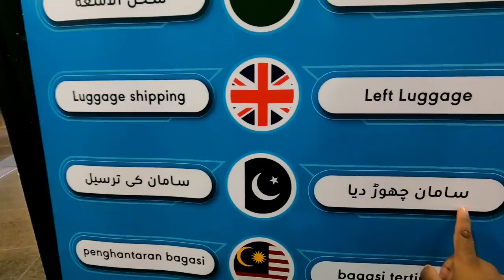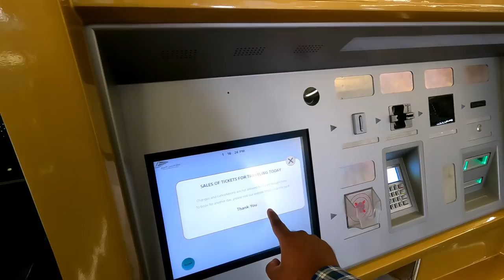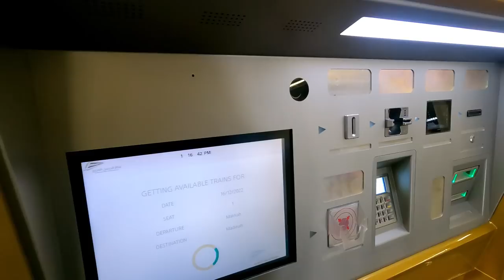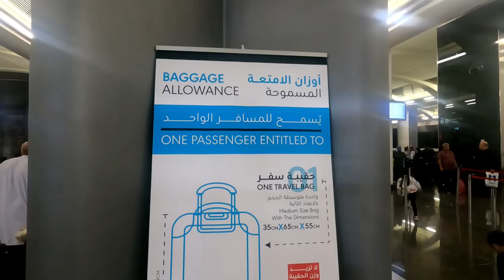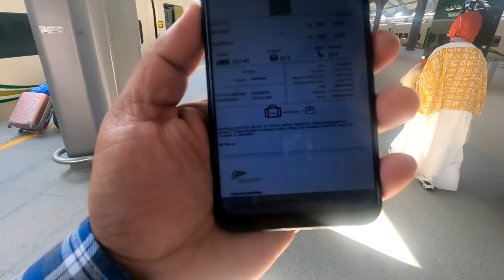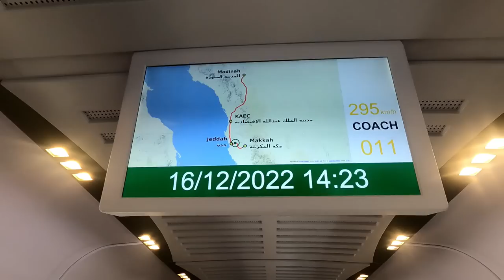Makkah to Madinah Harmain High Speed Rail | 300 KMPH | Economy Class Journey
Assalamualaikum Everyone, Today I am here with 2nd part of my Saudi Arabia Journey. In first part you saw Madinah to Makkah HHR train travel in Business class. In today's vlog, you will see my return journey from Makkah to Madinah but this time I chose Economy class. Watch it to find out how it is best for Umrah pilgrims..